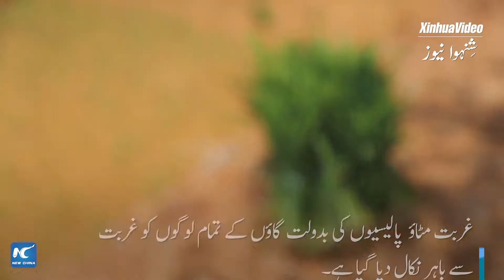لاہو نسلی گروہ کی بہار کے آغاز پر حل چلانے کی موسیقی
چین کے جنوب مغربی صوبہ یوننان میں لاہو نسلی گروہ کے لوگوں نے غربت کے خاتمے کی پالیسیوں کی بدولت نئی زندگی کو قبول کر لیا ہے۔ جیسا کہ بہار آ رہی ہے، وہ اپنے چہروں پہ مسکراہٹ کے ساتھ گا اور ناچ رہے ہیں۔